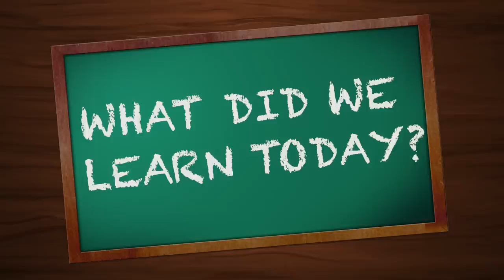Resident Evil: Revelations 2 with Clueless Gamer Aaron Bleyaert & Playmate Raquel Pomplun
Team Coco's Clueless Gamer host Aaron Bleyaert took a break from teaching Conan O'Brien to play videos and taught Playmate of the Year 2013 Raquel Pomplun how to coop in Resident Evil 2 Revelations on Mansion Game Night. Game on!